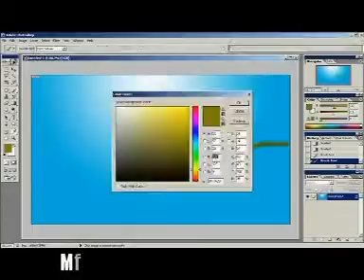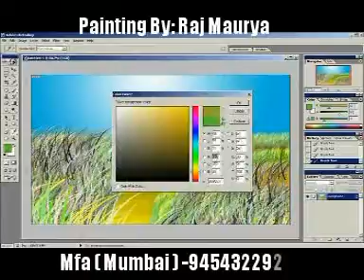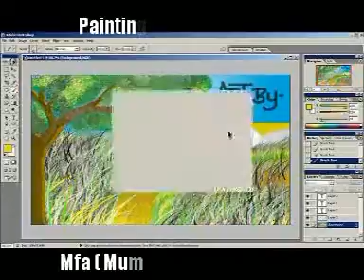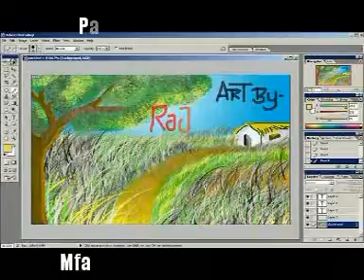Speed painting by raj maurya